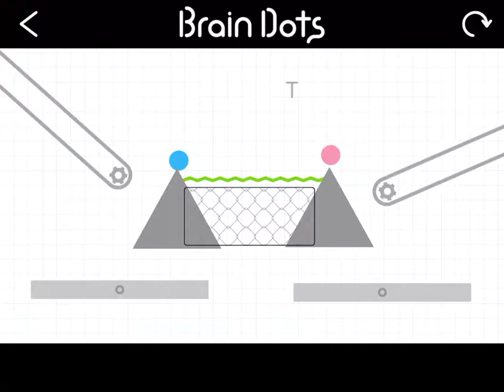I have cleared a popular stage on Brain Dots!